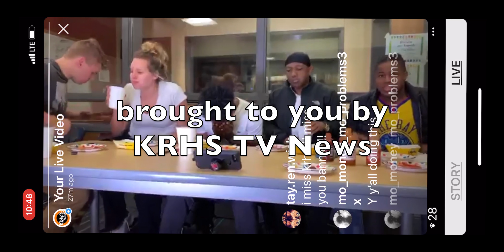KRHS TV News - Hot Sauce Challenge Promo